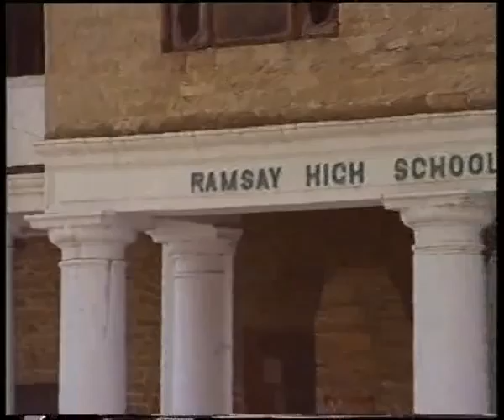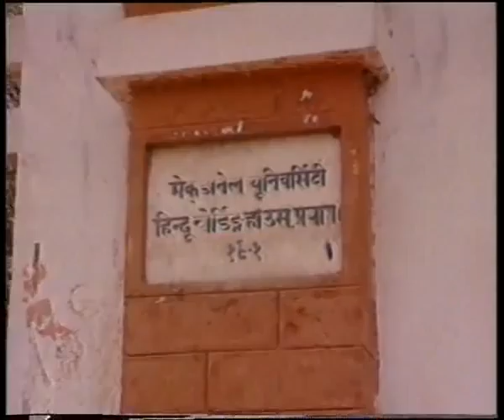BHARAT RATNA PANDIT GOVIND BALLABH PANT Moments Part 1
The Life Story of Bharat Ratna Pandit Gobind Ballabh Pant (the great son of mother India)-Premier of United Provinces -- 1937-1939 Chief Minister Uttar Pradesh 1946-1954. Home Minister, India 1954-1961